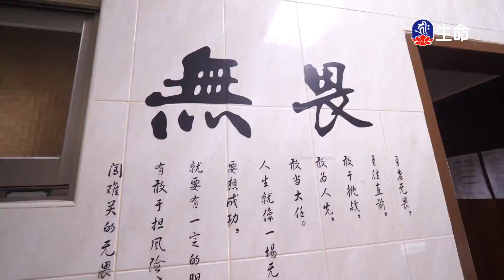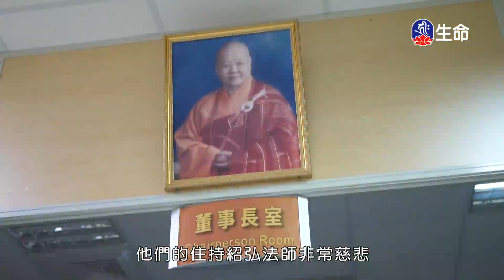地藏菩薩的慈悲-4_海濤法師般若講座(國台)_(lifetv_20200916_18:00)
海濤法師般若講座(國台)_地藏菩薩的慈悲。